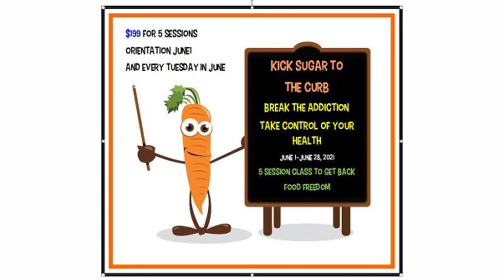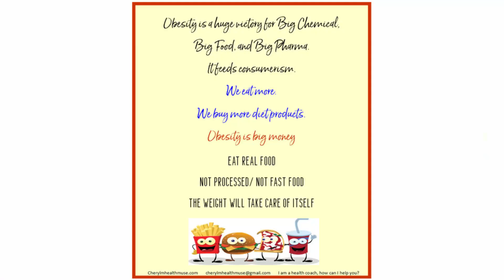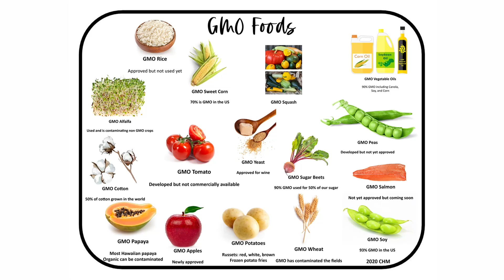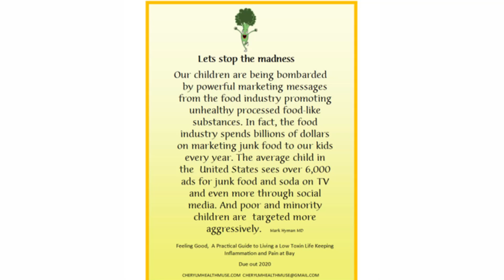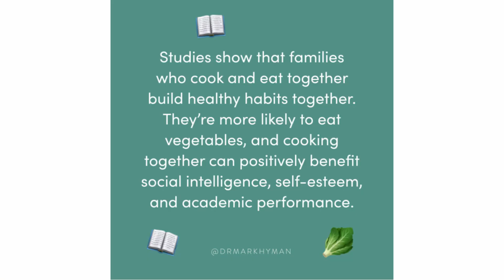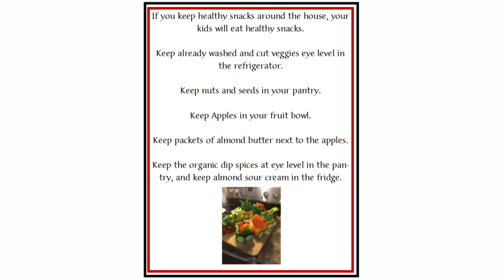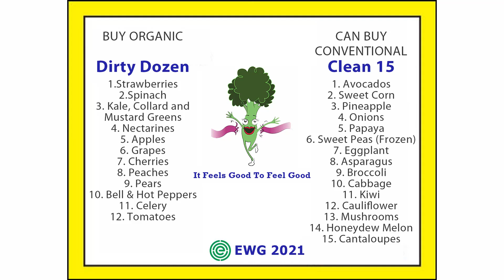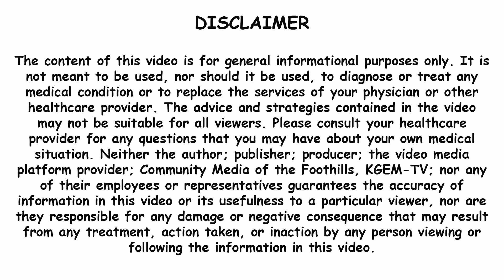Episode 20 - Children Part 2 Raise Your Children to Eat Organic Fruits and Vegetables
Episode Description
This is part 2 of 4 parts on children's health. These
podcasts are an overview of why we need to feed children differently as a nation so they can be disease free and thrive.
This podcast addresses the importance of feeding your children organic fruits and vegetables. Organic, so they are not getting an unhealthy dose of "cides" (poison) with every bite.
Children are born with a significant toxic load. Therefore, both parents need to clean up their lifestyle habits before conception so that the child is not born with as many as 287 toxins from the umbilical cord.
Children are little pitchers. I discuss the importance of you, the parent, setting the example and ways to enroll the child in what is healthy for them to eat.
I am a health coach who can help you sort out what to eat.
I am running quarterly sugar and processed food detoxes to break your food addictions, so ask when my next group will begin.